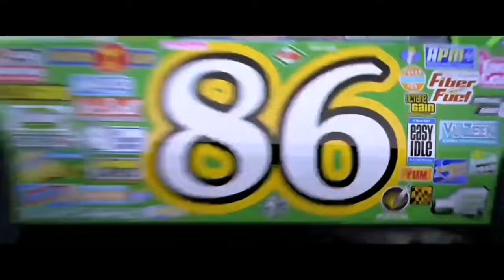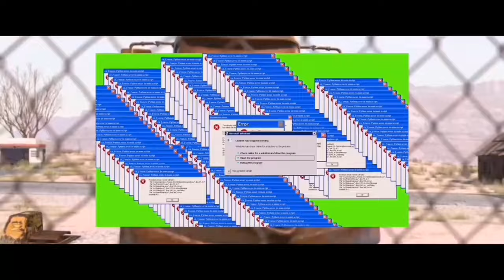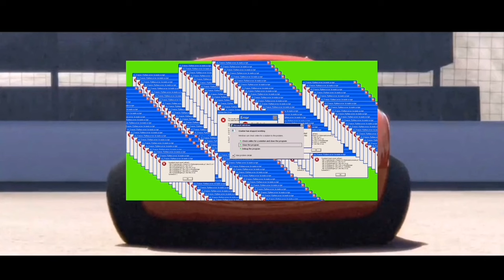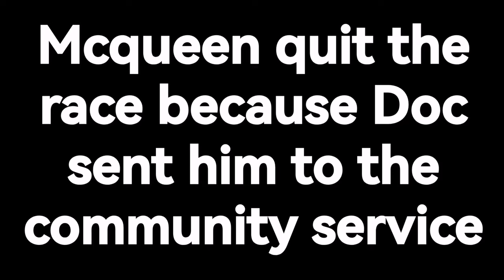YTP | Mars (FULL)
Hi, everyone, here is the one of my coolest projects so far... Cars YTP!